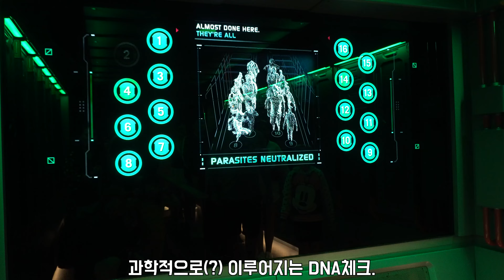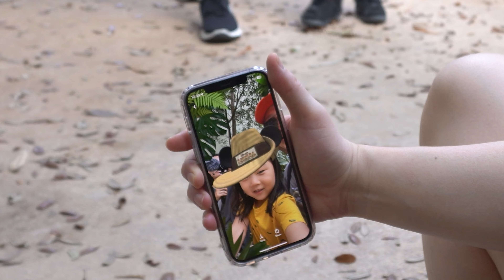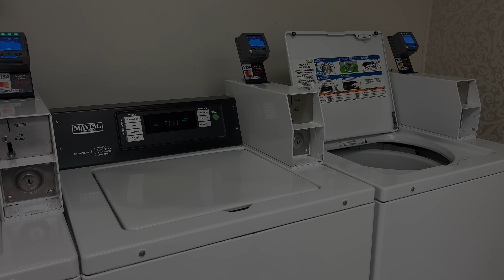아이와 함께 플로리다 2주살기 ep.8│애니멀 킹덤 파크│월트 디즈니 월드 스완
기대하고 기대했던 아바타 어트랙션이 있는 애니멀 킹덤.
서원이의 키가 간당간당해서 운동화도 좀 높은 걸로 챙겨왔답니다.
이번에도 얼리 엔트리와 지니 플러스는 함께!!
너무너무 제 취향이었던 아바타는 물론이고, 의외의 감동을 선사해줬던 사파리까지.
다음에 다시 온다면 꼭 들르고 싶은 애니멀 킹덤 파크였어요.

0:00 인트로
0:28 애니멀 킹덤 파크 얼리 엔트리
0:47 아바타 플라이트 오브 패시지
2:23 나비 리버 저니
3:34 킬리만자로 사파리
7:13 페스티발 오브 더 라이온 킹
8:32 아프리카에서 다이노랜드
9:52 니모를 찾아서:더 빅 블루... 그리고 그 너머
11:46 더 본야드 놀이터
13:12 월트 디즈니 월드 스완